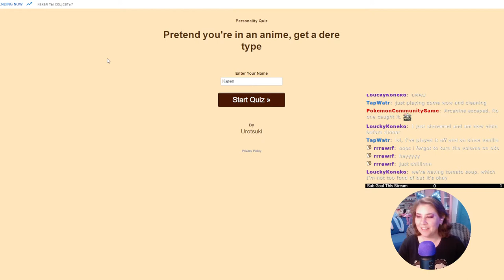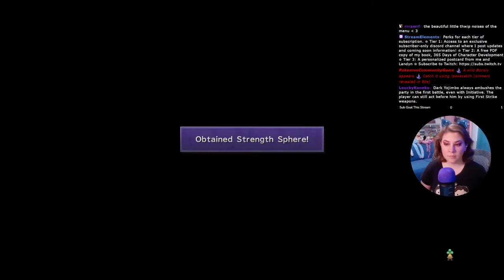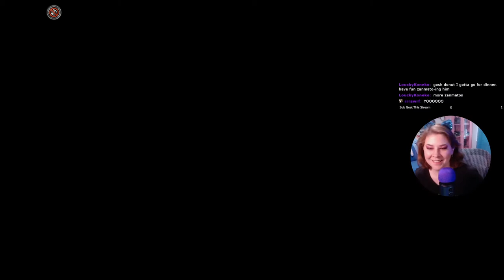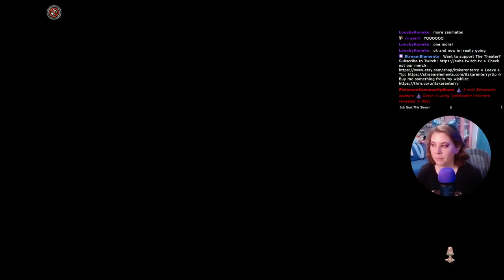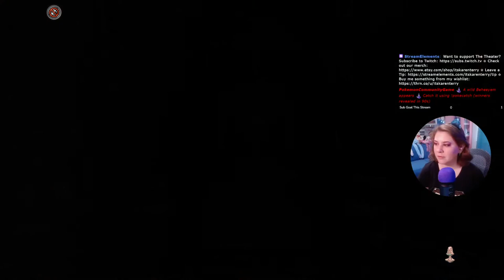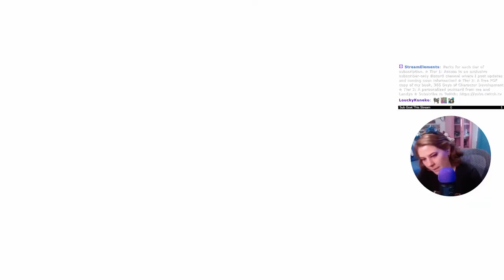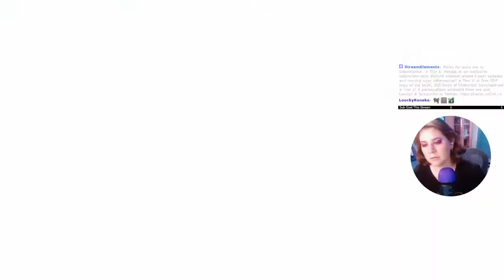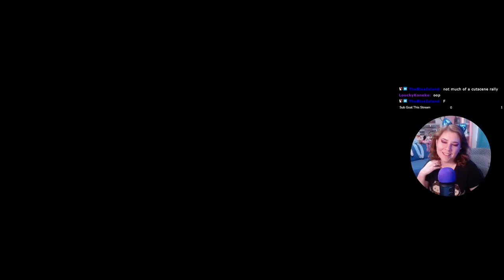Final Fantasy X - Part 51 | Artistic License